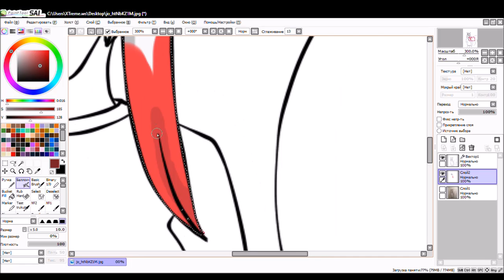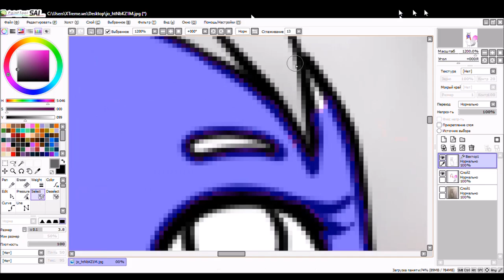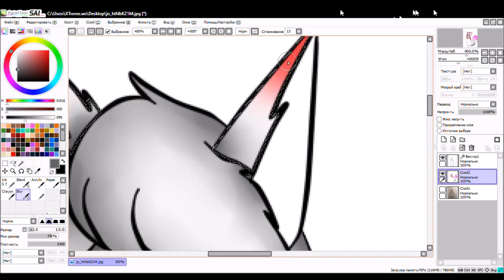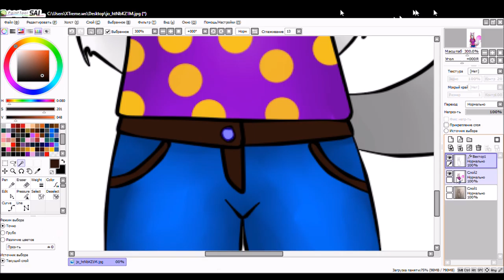[Speedpaint] White Fox